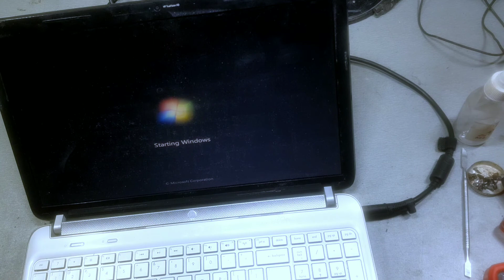How to Fix Hp pavilion dv6 power off Motherboard repairing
Hp Ka power off laptop thek krne ka tarika